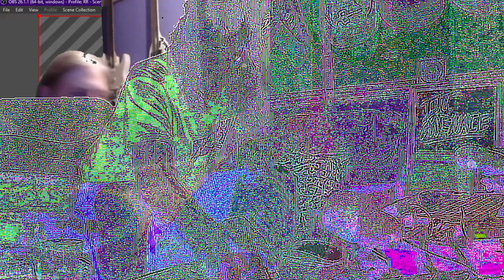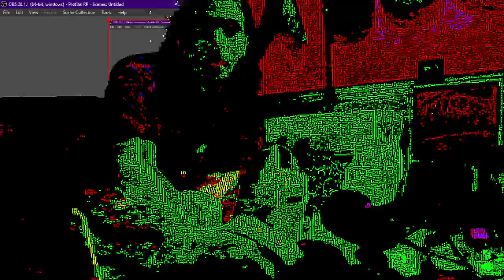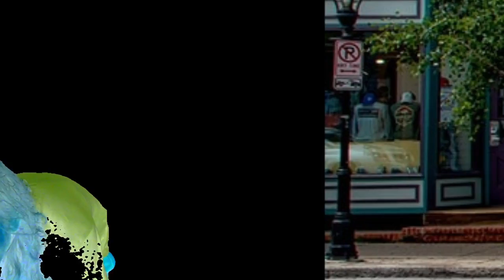MY VIDS MY WAY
IM LEARNING TO MAKE VIDS OFF THE CUFF.